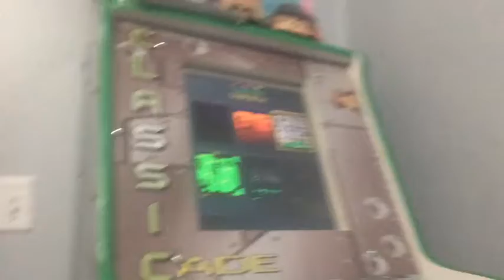Beated dig dug